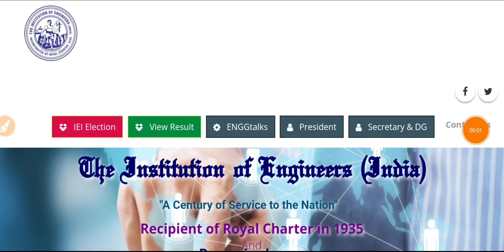AMIE Exam Results 🔥AMIE Valid Or Not Equivalent to B-tech | AMIE Exam Form News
Hence a plus two holder has to study total 19 subjects and a Diploma holder should study just 13 papers to clear AMIE

@Stack Guruji Z
@Stack Guruji
In Section A we stud
y subjects which are fundamental to engineering. In section B, we make specialized study in our chosen branch of engineering. When a student clears all subjects in both sections A and B. he is said to have passed A.M.I.E examination and becomes a qualified graduate engineer.